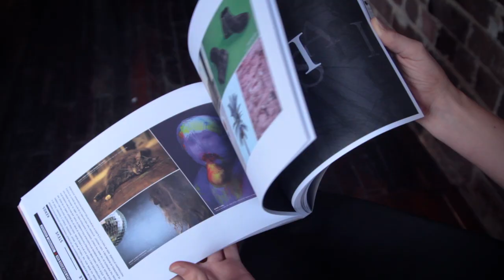Issue 56 Guest Editor Stanley Donwood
In his own words, Stanley Donwood is not many things: a clear thinker, a forward planner, a smart operator, an astute businessperson, a public speaker, or a responsible parent. He is, however, the art director (for want of a better title) of the well-known musical group called Radiohead, a gracious host, a talented, hilarious wordsmith, and, as we’ve recently discovered, a wonderful guest editor.